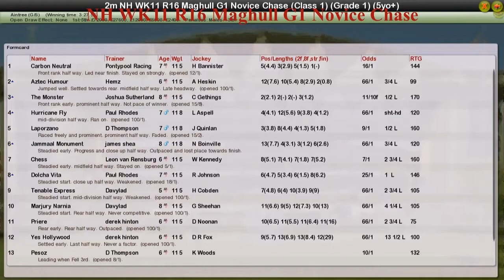NH WK11 R16 Maghull G1 Novice Chase